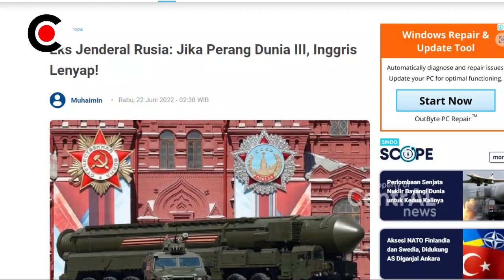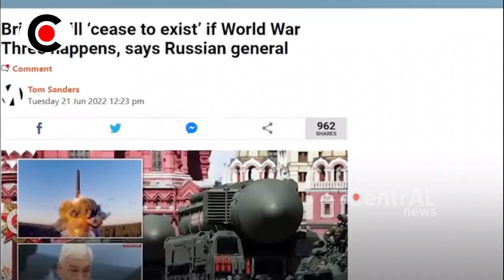INGGRIS LENY4PP!! BER4NI T4NT4NG RUSI4, PER4NG DUNI4 TIG4 DIDEKL4R4SIK4N PUT1N UNTUK G3MPUR L0NDON